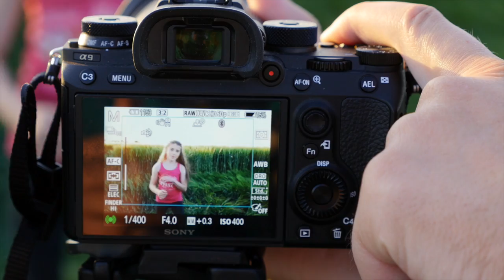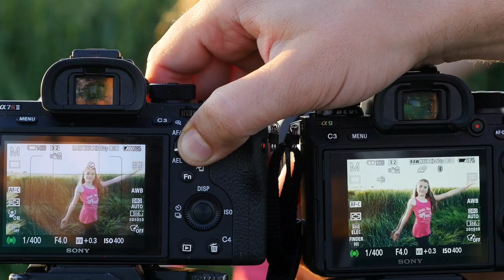Sony a9 versus a7RII EYE-AF AF-C Tracking